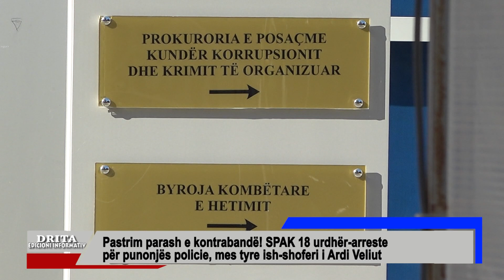Pastrim parash e kontrabandë! SPAK 18 urdhër-arreste ,mes tyre ish-shoferi i Ardi Veliut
Prokuroria e Posaçme ka lëshuar urdhëra arresti për 15 persona të akuzuar si pjesë e një grupi kriminal që dyshohej për kontrabandë të mallrave te vjedhura. Mes të arrestuarve janë edhe efektivë të Policisë Kufitare dhe dy efektivë të policisë së Durrësit. Ndaj tyre janë ngritur akuza për kontrabandë dhe pastrim parash.